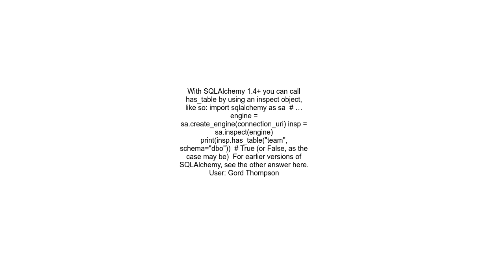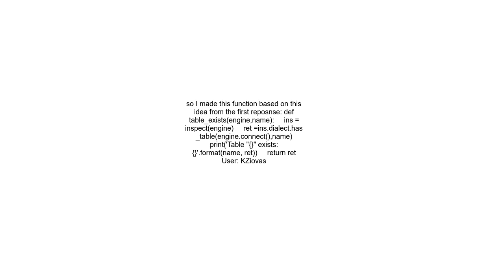Easily check if table exists with python, sqlalchemy on an sql database